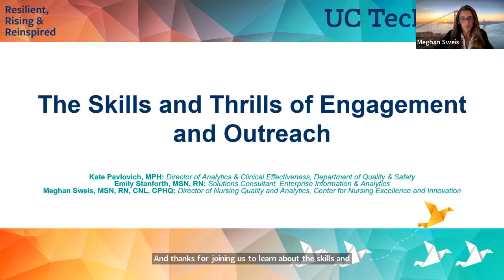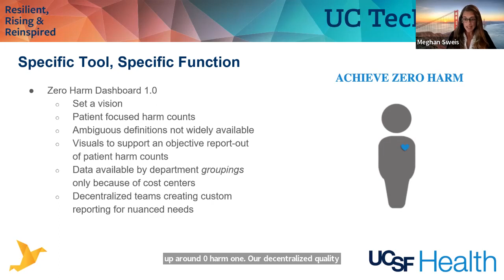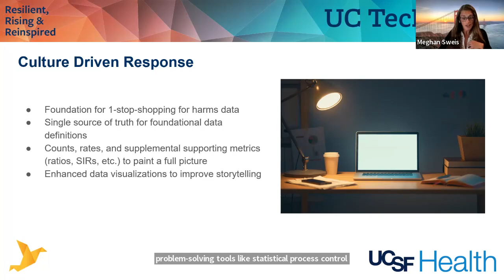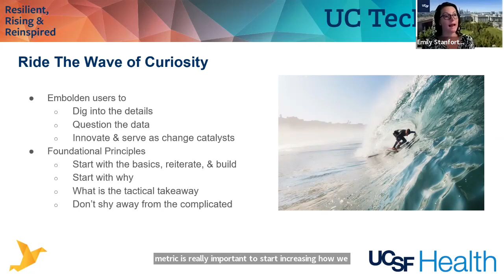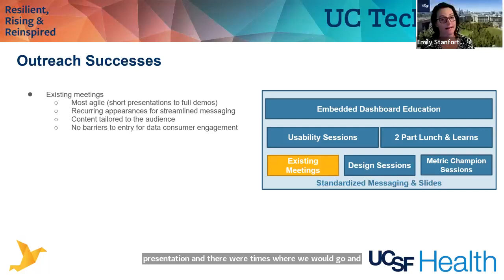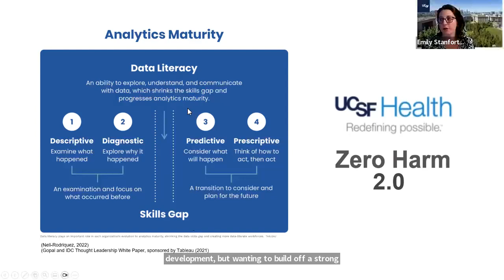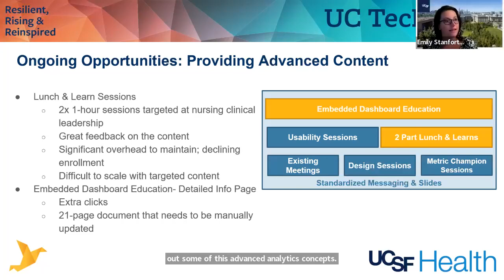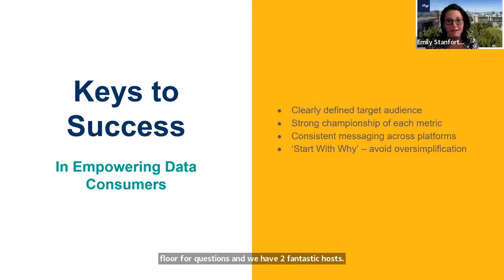UC Tech 2023 - The Skills and Thrills of Engagement and Outreach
Health IT
In setting out to reimagine how harms data are reported at UCSF Health, the multi-disciplinary team driving UCSF Health’s Zero Harm 2.0 initiative has embarked on a journey that has encompassed so much more. The effort began by responding to the frontline’s challenges of having specific, trended, and actionable data at their fingertips to understand their role in driving the reduction of preventable harms, it has led to designing and building an agile foundation that could be expanded to paint an enterprise-wide picture. The path to creating a reimagined harms dashboard, ‘Zero Harm 2.0’, has involved input and participation from leaders and front-line champions across the organization. It has also provided a platform to drive connection and collaboration across numerous hybrid and remote teams in service of improved patient care. Leveraging this increased appetite for data literacy and empowerment has contributed to not only the success of this dashboard but also the progress in becoming a more data-driven healthcare organization. This session will discuss how engaging operations in detailed and transparent conversations surrounding data sourcing, analytics, and visualization served as the backbone for the success for their new Zero Harm 2.0 dashboard. The project highlights the Reinspired theme, demonstrating how a fresh look at time-proven data can spark more than just creative visuals, but increased engagement in driving improved outcomes. This session will discuss tips and tricks for operational engagement, strategies for parallel data literacy outreach, and key data and analytics concepts to socialize with data consumers.
Emily Stanforth, Solutions Consultant, UC San Francisco
Kate Pavlovich, Director, Analytics and Clinical Effectiveness, UC San Francisco